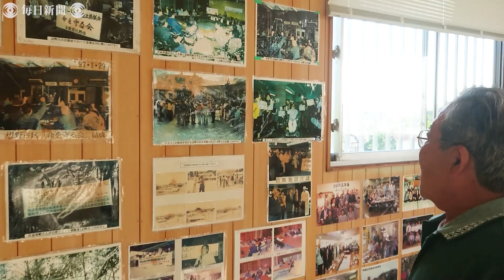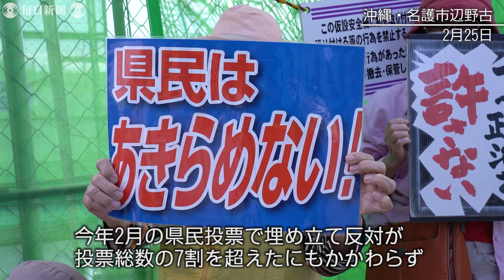辺野古土砂投入1年 反対の人は「諦めない」と前を向く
米軍普天間飛行場（沖縄県宜野湾市）の県内移設計画で、政府が名護市辺野古沿岸部に土砂を投入し始めてから14日で1年。辺野古移設に反対する人たちは「諦めない」と前を向く。 【撮影・平川昌範、空撮は本社機「希望」から】2019年12月14日公開